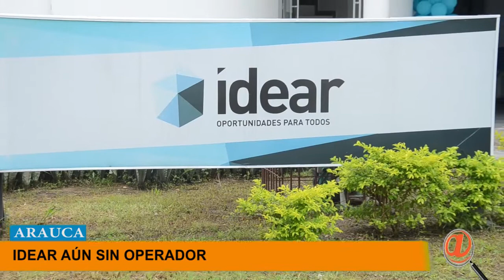IDEAR LE QUEDO GRANDE BUSCAR EL OPERADOR PARA LOS CRÉDITOS